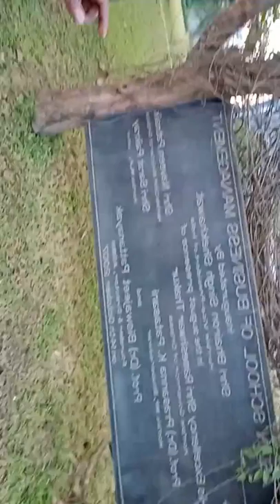Asbm University, bhubaneswar, odisha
This college was established in 2006. It was an autonomous college n currently it is Asbm University